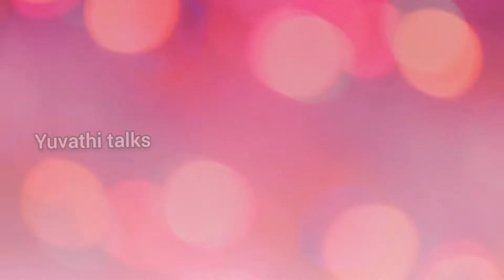FALAFEL RECIPE | HUMMUS RECIPE | KONDAKADALAI VADA | KONDAKADALAI CUTLET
In this video I have shared healthy and tasty quick snack FALAFEL RECIPE  AND HUMMUS RECIPE.
It is a easy healthy snack recipe which is prepared using channa ( kondakadalai ).